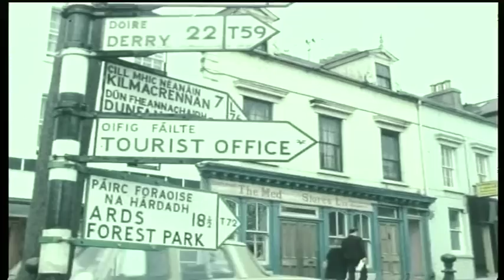Letterkenny Chamber Hall of Fame Award Winner 2008 Jim McCormick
Letterkenny Chamber Hall of Fame Award Winner 2008 Jim McCormick (RIP)
FIlmed/Edited by Shane Wallace - Narration by Joanne Sweeney Burke